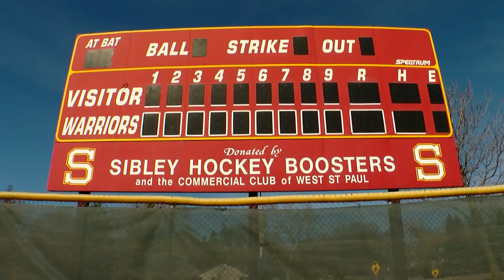Meet The State Champs With The Worst Record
David McCoy talks to Henry Sibley High's baseball team about their miraculous comeback (2:15).